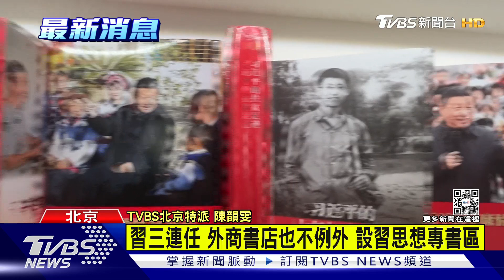無反對票! 習三度連任 TVBS直擊北京民間氛圍｜TVBS新聞@TVBSNEWS01